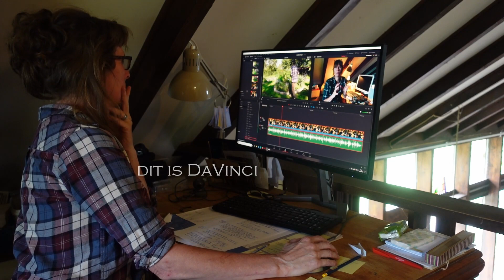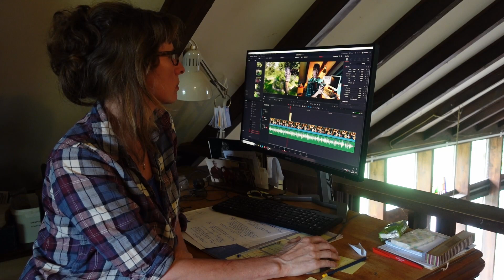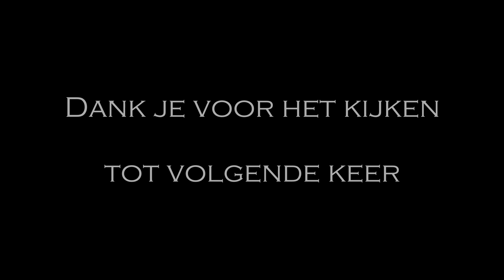het Ruijge huis, afl 94. Over overgangen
"het Ruijge huis" is een video podcast waarin ecologisch heemsteden/ creativiteit in de vorm van keramiek, illustraties en wol/ én een vleugje van het milde herwilderen voorbij kunnen komen.

aflevering 94
Inhoud: Over overgangen